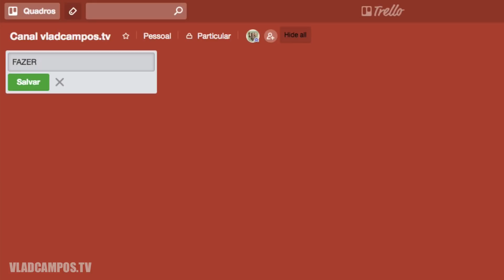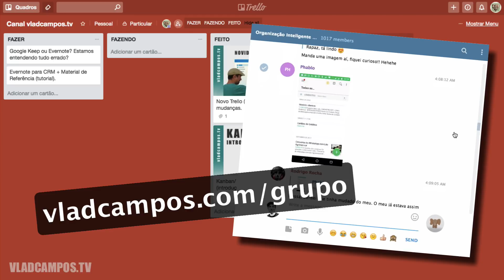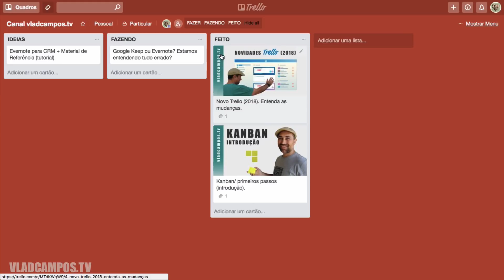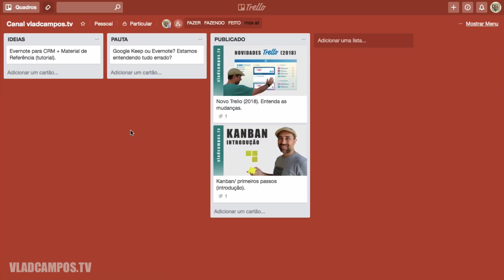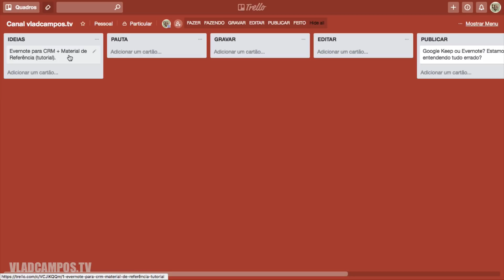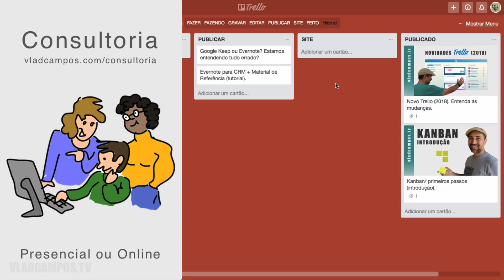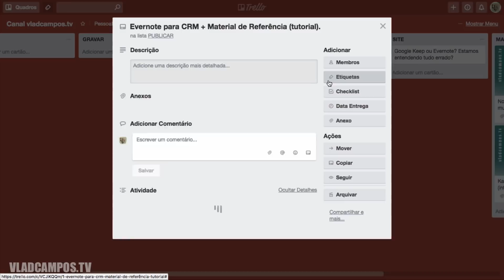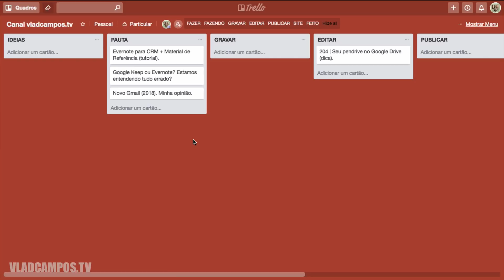Kanban: exemplo de uso no Trello. | Ep. 210.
No primeiro vídeo desta série, expliquei a origem do Kanban e alguns termos técnicos para que você possa começar a se familiarizar com alguns conceitos. Neste segundo vídeo você verá um quadro em funcionamento. Utilizei como exemplo um quadro real, o que utilizo para controlar a produção, edição e publicação dos meus vídeos no YouTube.

Caso não tenha nenhuma familiaridade com o Kanban e não tenha ainda assistido o primeiro vídeo, recomendo que assista antes de partir para esta segunda aula. Você pode também acompanhar e seguir a lista para receber notificações e acompanhar os próximos capítulos desta série.

➤ CONTEÚDO RELACIONADO

Conforme expliquei na primeira aula, conhecer o fluxo de atividades e criar uma representação dele, por exemplo, no Trello, ou outro aplicativo, papel ou pastas do seu computador é muito importante para que o trabalho em progresso (WIP) possa ser controlado em cada uma das etapas.

Por exemplo, meu fluxo de produção de vídeos começa com uma IDEIA, passa pela criação de uma PAUTA, depois vem a GRAVAÇÃO do vídeo, EDIÇÃO e PUBLICAÇÃO. Estas etapas foram reproduzidas no meu quadro e em alguns casos subdivididas em etapas ainda menores.

Se estou planejando férias ou uma viagem a trabalho e quero manter o fluxo de publicações dos vídeos, posso olhar para o quadro algum tempo antes e em poucos segundo saberei se tenho vídeos suficientes na etapa de publicação para que eu possa continuar publicando mesmo que eu não esteja gravando por algum período (durante a viagem).

Além de ser um importante aliado no planejamento de eventos futuros, o quadro, por si só, é um indicativo constante do que está acontecendo na minha rotina. Caso eu tenha muitos itens nas colunas IDEIAS e PAUTA e poucos ou nenhum em PUBLICAÇÃO, é evidente que logo faltarão vídeos para serem publicados.

A situação inversa, muitos itens em PUBLICAÇÃO e poucos em IDEIAS, indica que logo faltará conteúdo para ser gravado, editado e publicado. Percebe como é simples? Não há necessidade de criar regras ou estabelecer rotinas (como sugerem alguns métodos), uma vez que você estará sempre olhando para o quadro porque ele é o guia do seu trabalho. É o mapa para o tesouro!

Essa visão instantânea da situação presente e previsão do futuro é um dos elementos que mais gosto no Kanban. E é algo que vários dos meus clientes relatam como um aspecto que facilita enormemente a visualização do trabalho em execução e consequentemente elimina uma série de reuniões desnecessárias. Além disso, facilita o trabalho de equipes e é uma forma simples e natural de subsidiar o gestor para tomada de decisão.

Se você não trabalha em equipe ou deseja ter uma visão das suas atividades pessoais, os benefícios são os mesmos. É usando o Kanban que consigo manter todas as minhas atividades no radar e tarefas em dia.

O que achou da videoaula? Conseguiu entender um pouco melhor o potencial do Kanban?

➤ MAIS CONTEÚDO